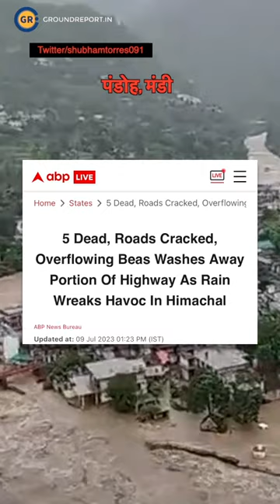Record Rainfall in Chandigarh Delhi, Beas river in Himachal overflowing